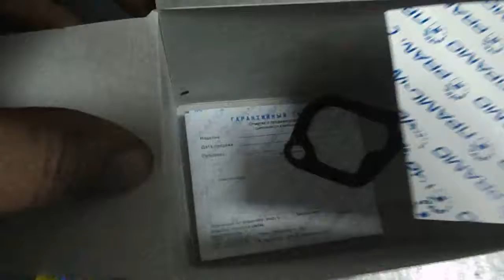калина 269 АННА =термостат и с башки сняли 0,15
Завоздушивание , горячего воздуха нет , переменная подача воздушного потока из теплого в холодный .
замена термостата , кратковременно подача горячего воздуха только при перегазовке  на стоячем авто на холостом же  ходу дует холодный воздух .
сняли с башки 0,15  , при - 8 включается вентилятор , с воздуховодов гонит горячий поток .